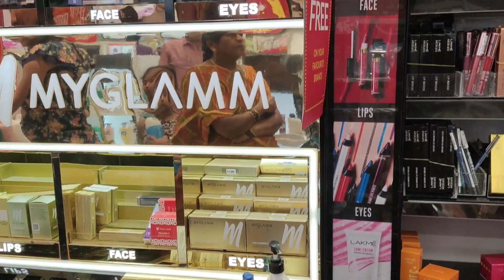Mysore Nexus Mall | Health And Glow Shopping Haul | Special Festival Offer | 50% Discount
Mysore Nexus Mall | Health And Glow Shopping Haul | Special Festival Offer | 50% Discount | Ashwini's  Arivu | Kannada Vlog |
Description.
Hello Everyone!! I am back with another useful  video . Today I Am Sharing a Vedio about  Health And Glow product shopping.
I hope you all enjoy watching it. Stay safe. Keep Loving & Keep Supporting.